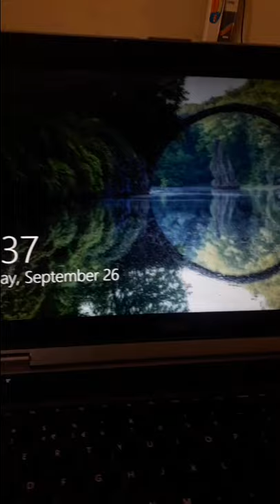JIFUNZE COMPUTER KWA KISWAHILI || KUWASHA - WINDOWS 10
Karibu ujeifunze computer. Fahamu namna ya kuwasha compyuta.

Hatua za Kuwasha computer
1. Fungua computer yako kama ni laptop.
2. Tafuta switch ya kuiwasha. ina alama ya 0 na 1.
3. Bonyeza hiyo switch na usubiri iwake.
4. Furahia imewaka.

Bonyeza hapa kupata SUBSCRIBERS 10 wapya bure kila baada ya saa 12.

Nikushukuru kwa kuniamini na kutazama video hii.